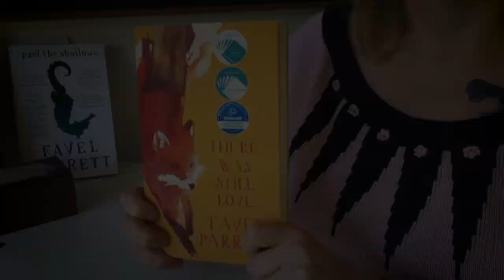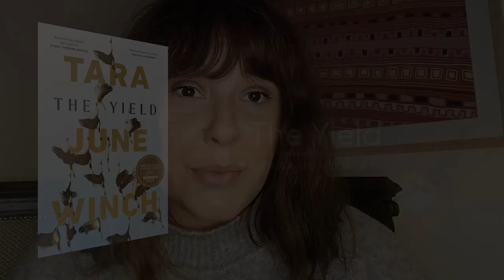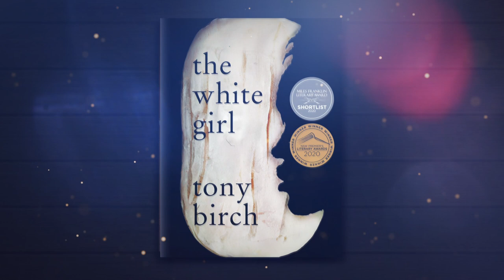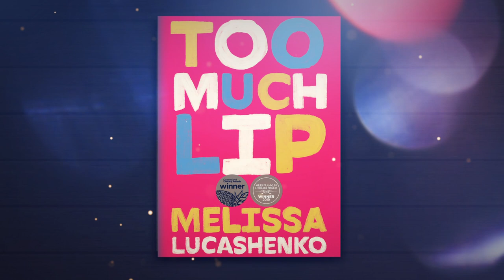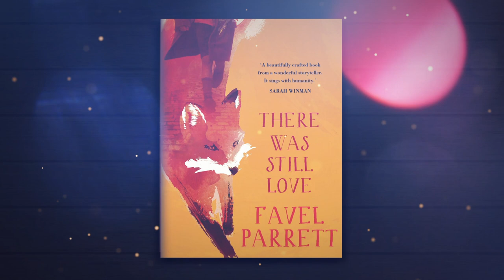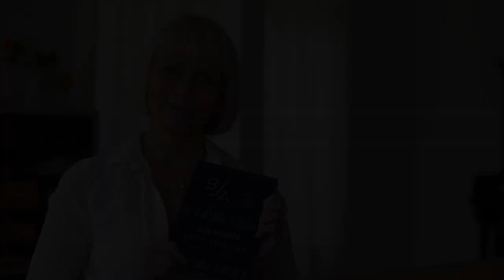Barbara Jefferis Award 2020 Winner Announcement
Join us for the first ever online Barbara Jefferis Award Ceremony, hosted by award-winning author Bri Lee. Bri will speak on the representation of women in literature before the announcement of the 2020 winner!